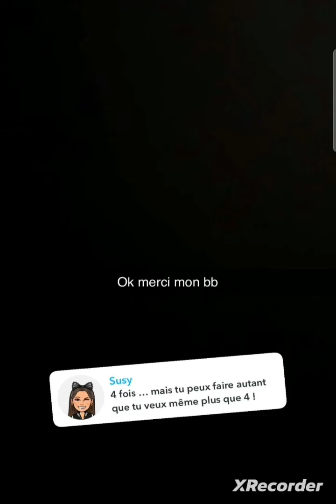Maeva exaspérée elle porte plainte....😔